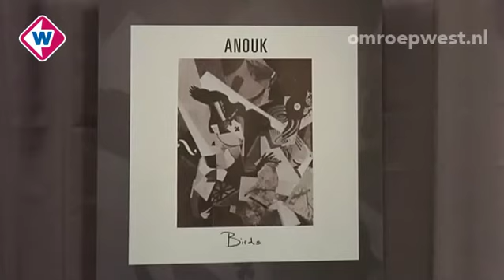130311_nws_Anouk presenteert single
Het was afgeladen vanochtend in de Wisseloord studio's in Hilversum waar Anouk's nummer werd gepresenteerd. Helaas nog geen live performance van het nummer, maar van band. De deelname van Anouk aan het liedjesfestival werd door haar omgeving lang niet door iedereen begrepen.